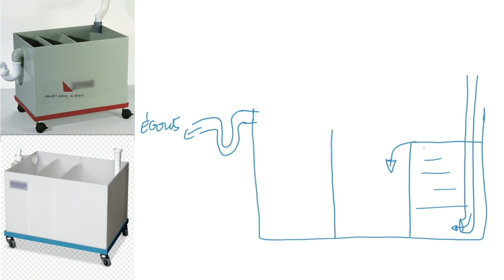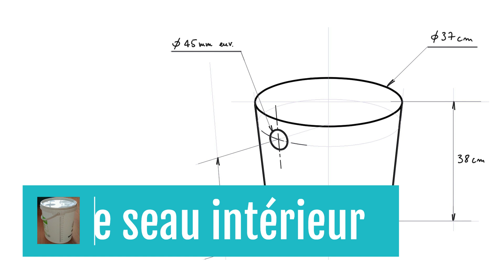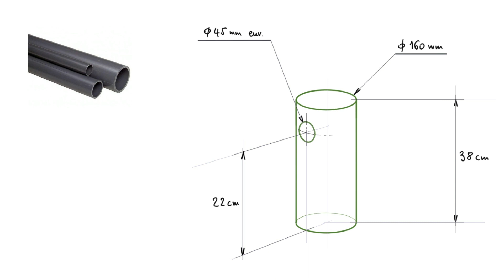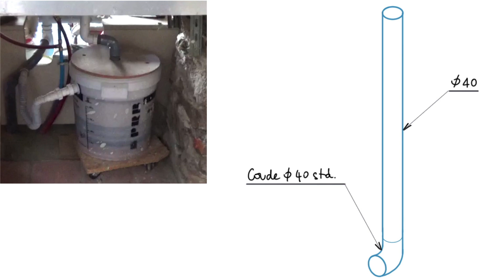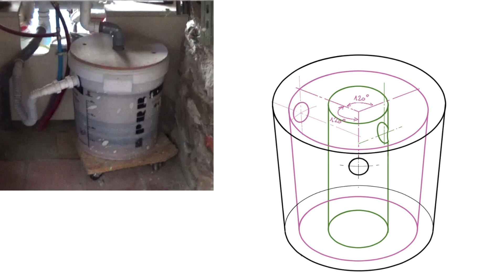[Atelier de céramiste] : RÉALISEZ votre BAC de DÉCANTATION pour moins de 50 €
00:00 Ce que contient cette vidéo
00:33 Que trouve-t-on dans le commerce, et comment ça marche ?
02:05 Comment reproduire le principe à moindre coût ?
02:26 Architecture du bac de décantation maison
06:11 Réalisation, cotes, outillages et accessoires
09:45 Montage de l'ensemble
10:09 Le couvercle et le raccordement au bac et à l'évacuation
11:39 Deux astuces à ne pas manquer !

Téléchargez le chouillographe, application de calcul de recettes d'émaux pour les céramistes

Le bac de décantation est un indispensable intermédiaire entre le bac de lavage de l'atelier du céramiste et les égouts, pour récupérer les résidus toxiques, et accessoirement ne pas boucher les canalisations.

Mais les bac de décantation en vente dans le commerce coûtent étrangement cher : de l'ordre de 400€ !... Alors qu'on peut facilement s'en construire un avec deux seau et deux portions de tube PVC 🤨.

Dans cette vidéo, qui s'associe à la démonstration du nettoyage de mon bac de décantation, j'explique le principe des bacs vendus dans le commerce, et comment j'ai adapté ce principe pour en construire un chez moi, pour moins de 50€.

En fin de vidéo, vous trouverez tous les détails de fabrication, des dessins cotés en 3D pour tout comprendre et fabriquer votre bac de décantation.